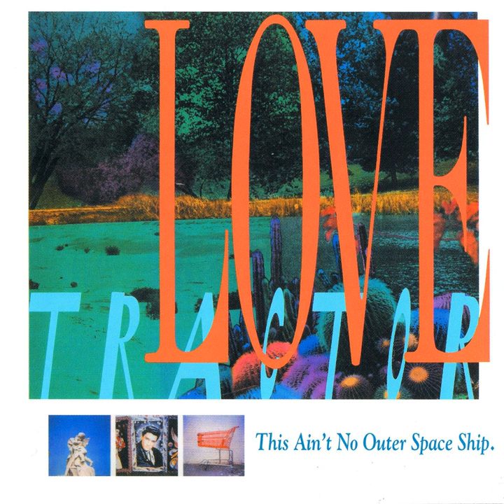Night Club Scene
Night Club Scene · Love Tractor

This Ain't No Outer Space Ship